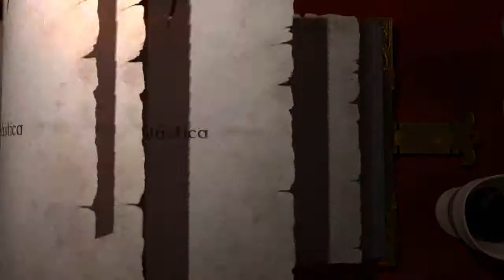Magicka con Mithrandir, Tiny y zoork. Parte 1: Introduccion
Gameplay del juego Magicka

En este vídeo comenzamos a jugar y desde el principio se puede observar nuestras grandes dotes para el trabajo en equipo, que no cunda el pánico, las cosas empeorarán aun mas en posteriores videos.

Las ARSE Mines son el camino a seguir...